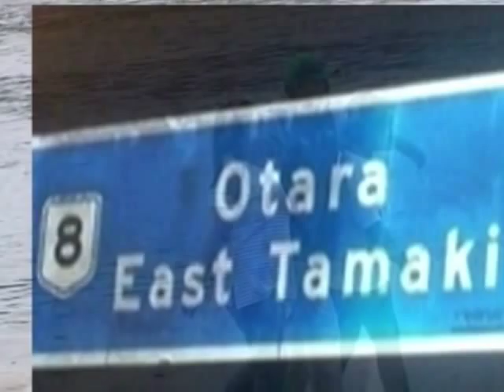Kapiolani - Kalapu Mosimosi